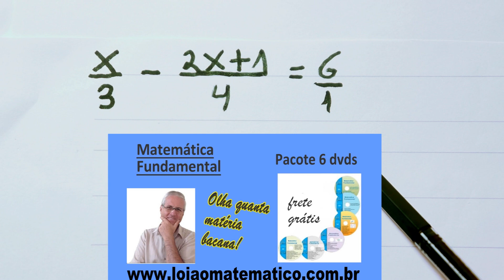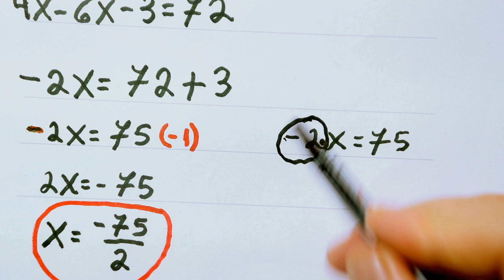GRINGS - EQUAÇÃO 1° GRAU DE UM JEITO DIFERENTE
Como resolver uma equação do 1° ( primeiro ) grau de uma forma diferente.

Expressões numéricas, mmc, mdc, frações, regra dos sinais, equação do 1° e do 2° grau(fórmula de bhaskara) , sistema de equações de 1° grau, notação científica, operações com números decimais(soma, subtração, multiplicação e divisão).

Regra dos sinais, números primos, expressões numéricas, mmc, mdc, frações, potência, notação científica, equação 1° e 2° grau, fórmula de bhaskara, sistema de equações, trigonometria.

Bons estudos!